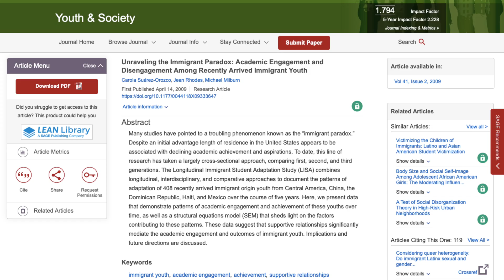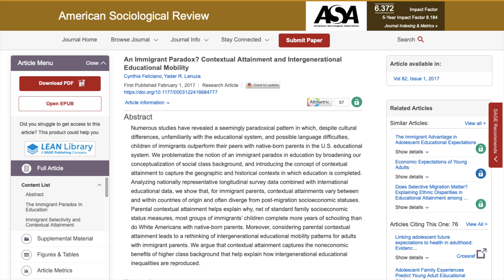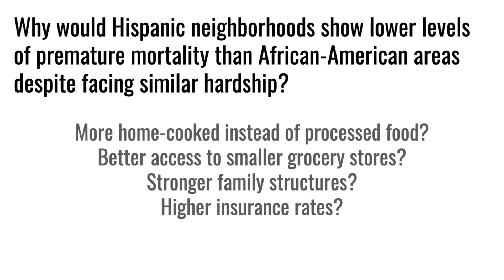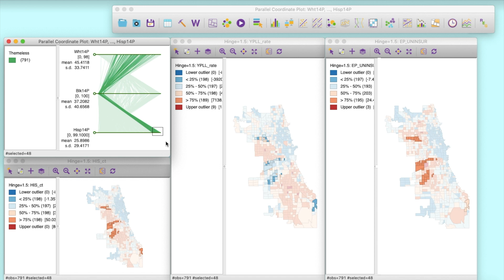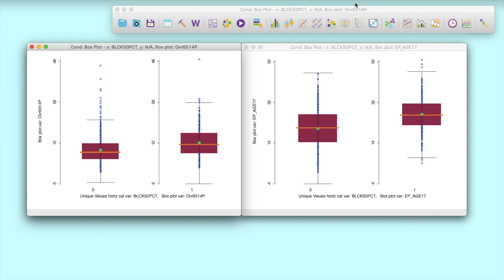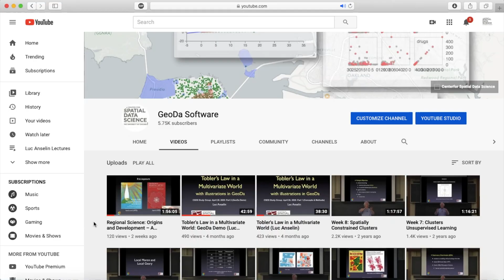GeoDa in Action: Using ESDA to Detect Relationships (and Artifacts!)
Part of a new project at the University of Chicago's Center for Spatial Data Science: Discovering the Unexpected & Explicable - Scientific Reasoning and Research Design for Spatial Data Analysis.